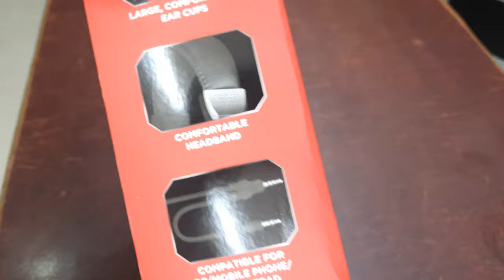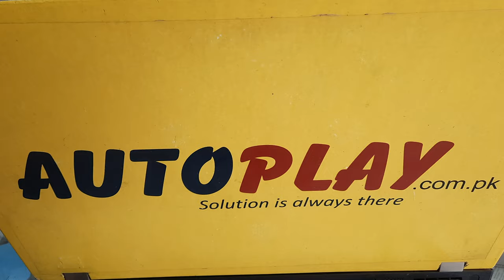Xtrike Me HP-307 Wired Gaming Headphone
Xtrike Me HP-307 Wired Gaming Headphone | AutoPlay